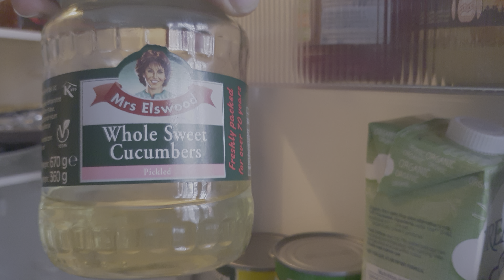SUPERFOOD Live snack during day --} MAGIC SUPERFOOD DIET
MODIFIED SUPERFOOD DIET --} a bed of fermented sauerkraut, sprinkled with a lot of chia seeds, dressed with lentil sprouts and finished off with whole sweet cucumbers pickled.